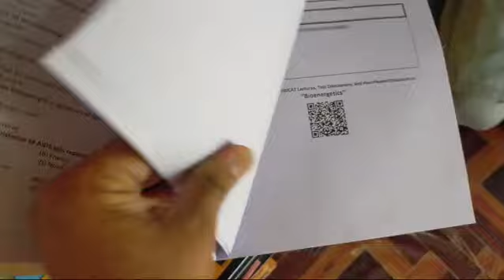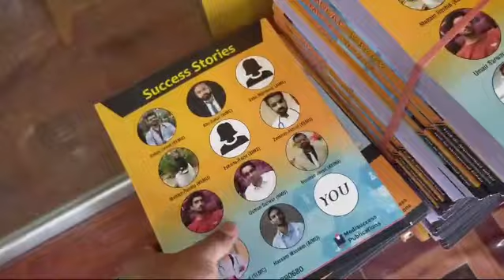Here is real BOSS of MDCAT Biology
Are you gearing up for the Medical and Dental College Admission Test (MDCAT) and feeling overwhelmed by the sheer volume of study materials available? Look no further!

Here is the real BOSS of MDCAT Biology BOOK by Dr Sohail.